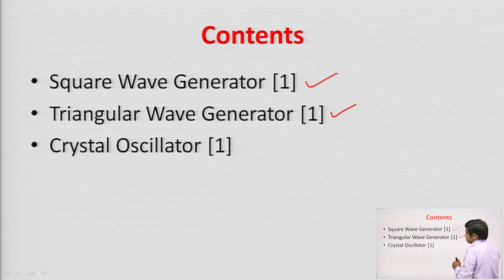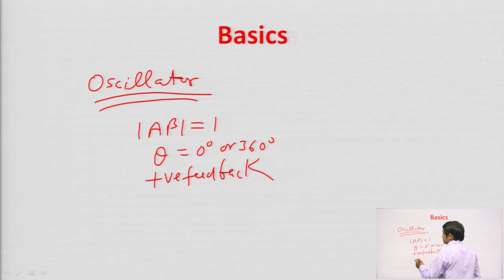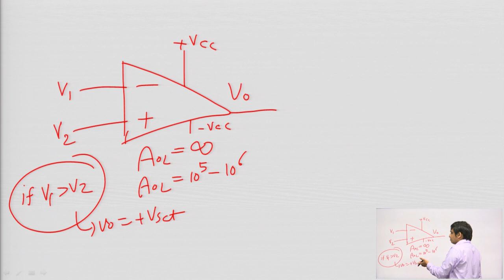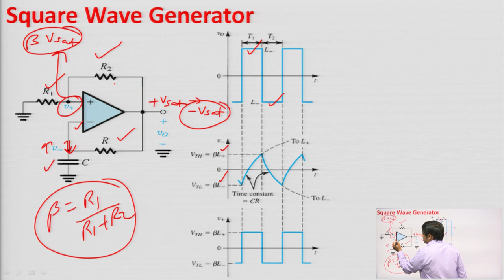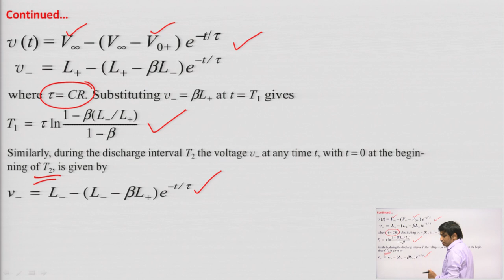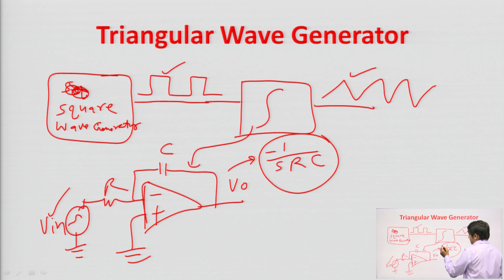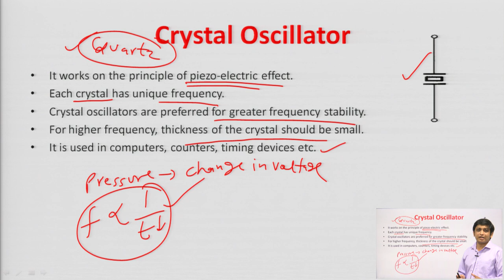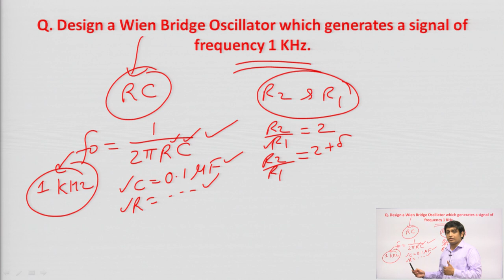Analog Circuits | Non-Sinusoidal Oscillators and Crystal Oscillator| AKTU Digital Education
Analog Circuits | Non-Sinusoidal Oscillators and Crystal Oscillator|